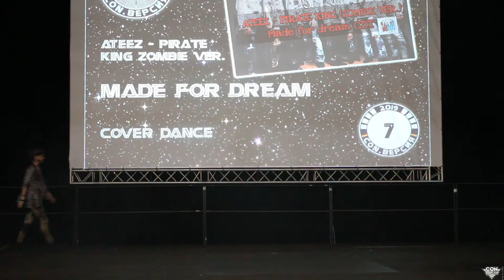Команда “Made for dream”, Танец Pirate King Zombie ver. (ATEEZ) - Geek-конвент CON.Версия 2019